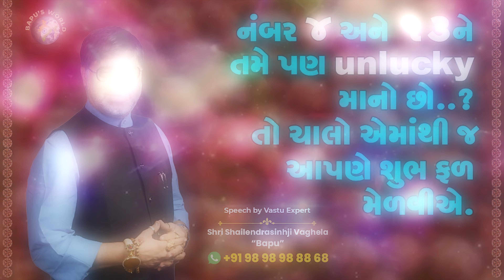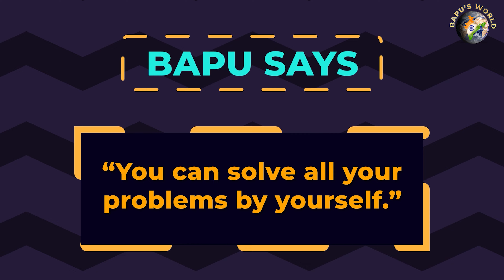નંબર ૪ અને ૧૩ને તમે પણ unlucky માનો છો..? તો ચાલો એમાંથી જ આપણે શુભ ફળ મેળવીએ. | Bapu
નંબર ૪ અને ૧૩ને તમે પણ unlucky માનો છો..? તો ચાલો એમાંથી જ આપણે શુભ ફળ મેળવીએ. | Shri Shailendrasinhji Vaghela | Bapu